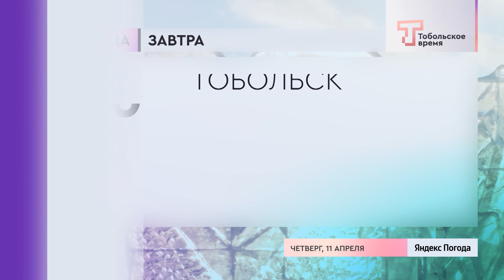Прогноз погоды на 11 апреля